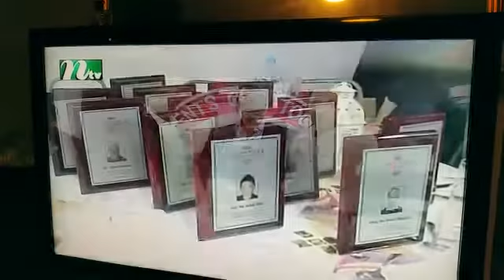Prime S Channel @ Kashba-Khasa Welfaire trust Get together 10th Oct. 2015